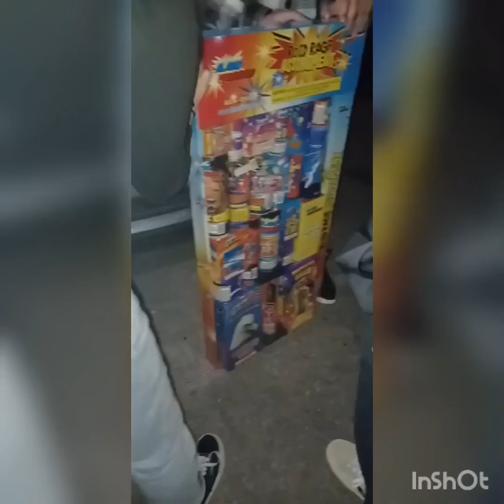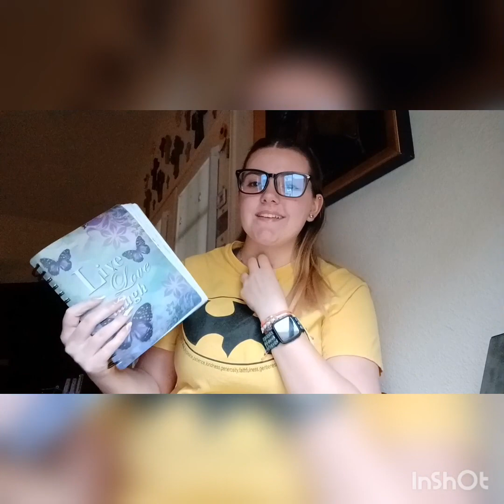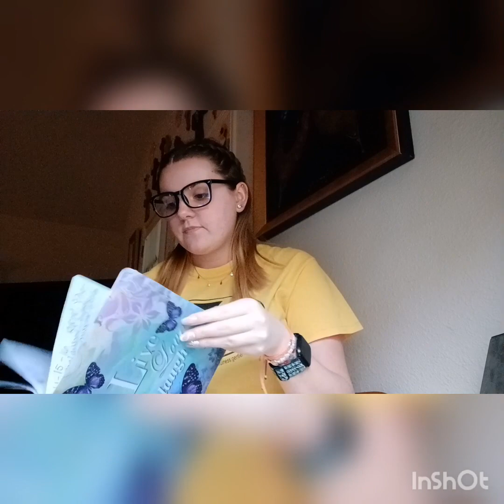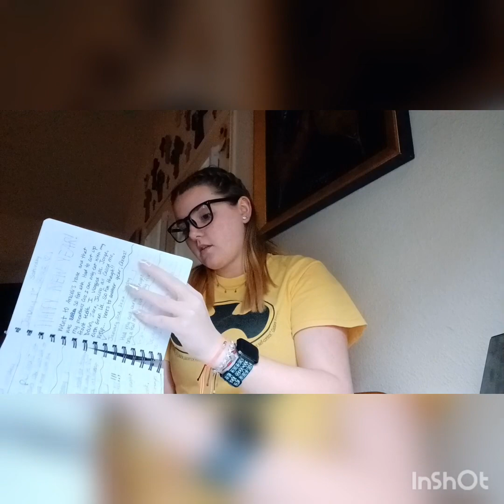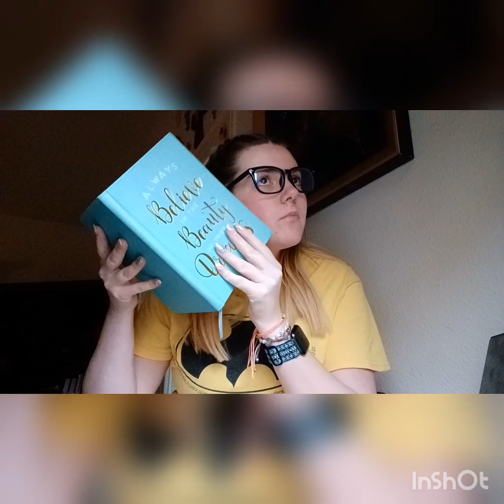a *very late* New Year vlog + chat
snap-@chandra_leane06

✰ FAQ's ✰
any pets?~a dog, 2 tortoises
editing software?~videopad editor free

love you all, stay positive!
xo, Chandra